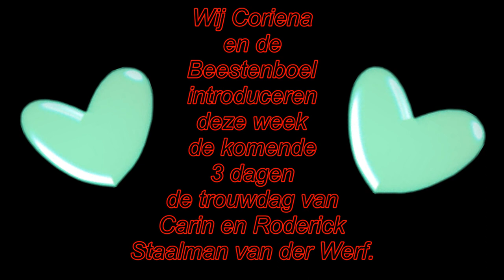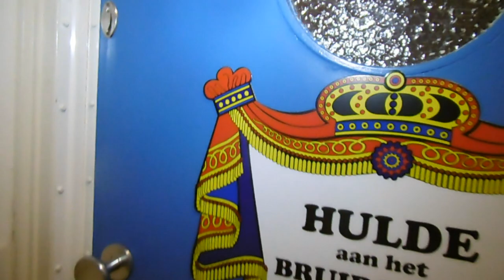11 12 2018 Trouwerij van Carin en Roderick Staalman van der Werf #303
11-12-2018  Trouwerij van Carin en Roderick Staalman van der Werf  #303

Megapixels: 16 megapixel
Optische zoom: 12x
Beeldsensorformaat: 1/2.33 inch
Beeldstabilisator:  Ja
Digitale zoom: 4x

Samsung Galaxy S5:
Resolutie 720x1280